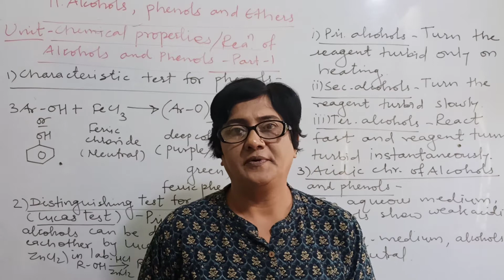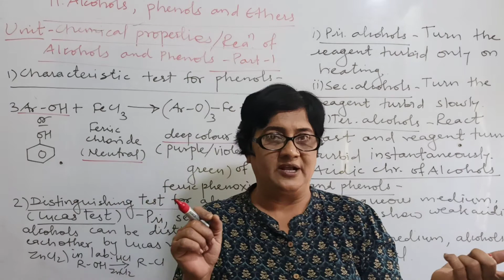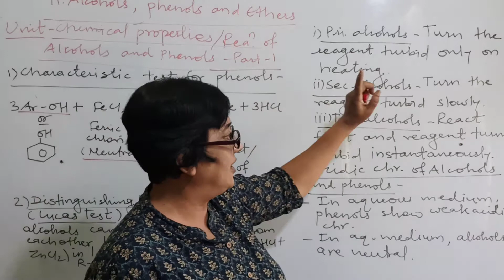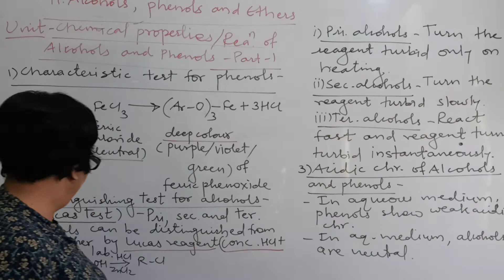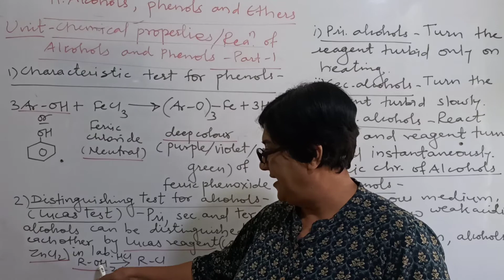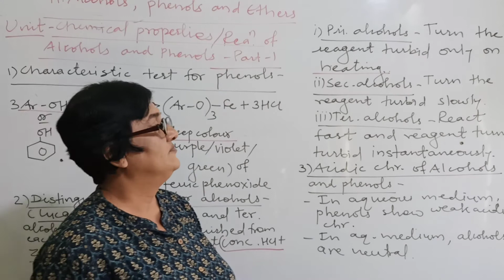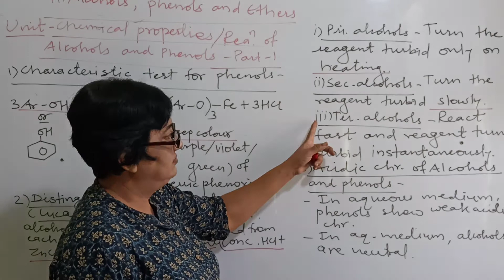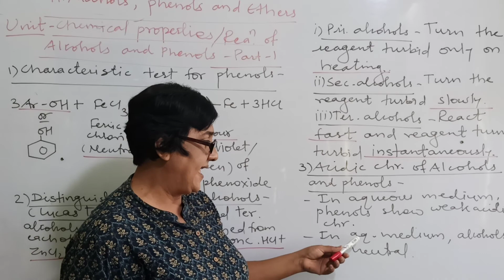12 Chemistry Chapter-11Alcohols, phenols and ethers Unit-Reaction of alcohols and phenols